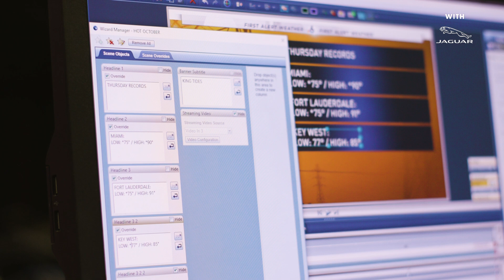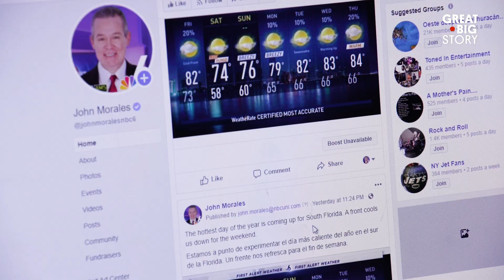Explaining the Science Behind Climate Change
Today, meteorologists widely accept that climate change is real. But there was a time when many didn’t. John Morales, chief meteorologist at Miami’s NBC 6, was one of the first in his field to sound the alarm. He has been educating viewers about global warming for decades. Morales has seen the impact of rising sea levels, stronger hurricanes and blazing temperatures in southern Florida and in Puerto Rico, where he grew up. He hopes the science he shares will empower others to make change to save our planet before it’s too late.

This Great Big Story was made possible by the All-Electric Jaguar I-PACE